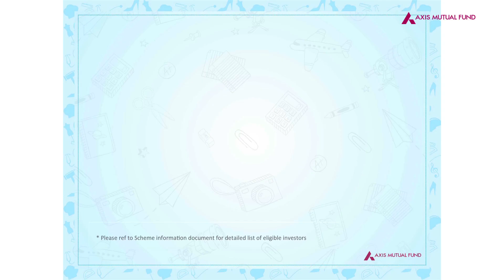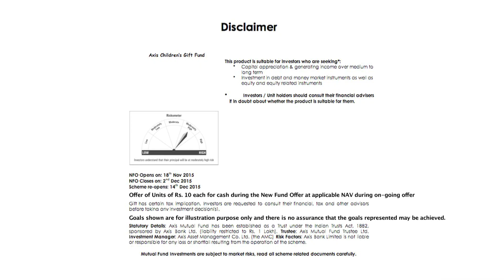Who can invest in Axis Children’s Gift Fund?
Chandresh Nigam, MD & CEO, explains who can invest in Axis Children's Gift Fund and how much they can invest.